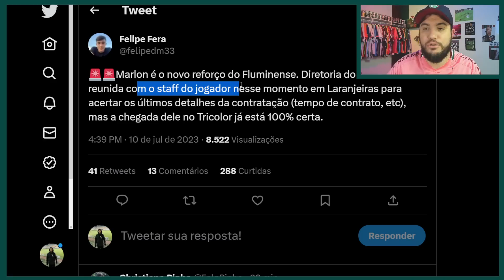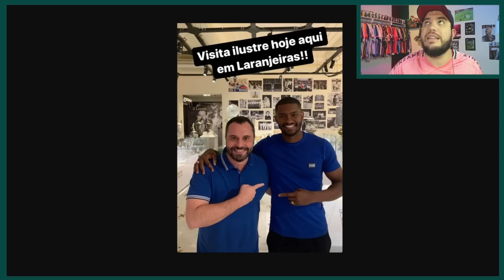🚨FINALMENTE! MARLON ACERTA RETORNO PRO FLU! SAIBA TODOS OS DETALHES!